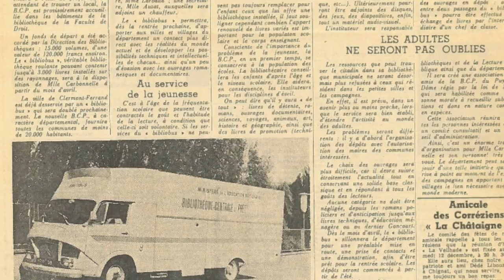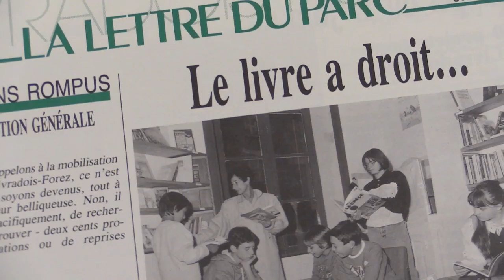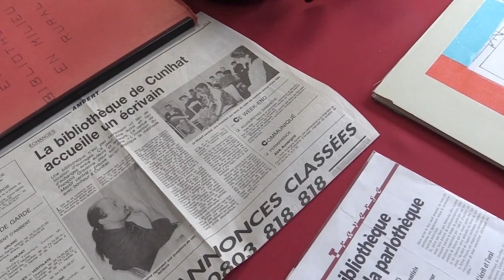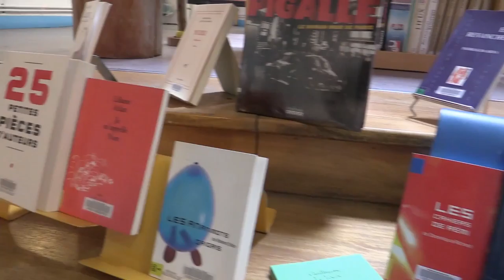Bibliothèque de Cunlhat 40 ans déjà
Odile Planche, fondatrice de la bibliothèque de la ville de Cunlhat revient sur ces quarante années de bénévolat. De l'armoire à linge ou s'entassait quelques livre au projet de la future médiathèque, un parcours exemplaire et un dévouement merveilleux au service des livres et des lecteurs.